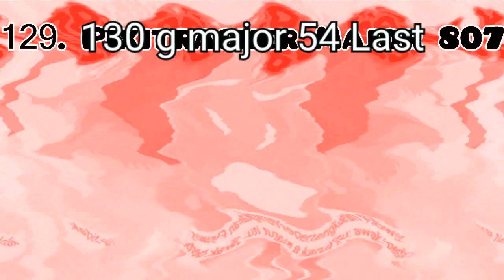IMTWHAFT Csupo Render Pack Collection Extended^4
Khaled Istaitieh Makes Extended^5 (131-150):
131. KI Pixitracker Major 1
132. G Major 93
133. G Major 97
134. KI Pixitracker Major 5
135. Phased Effect 3.0
136. 4ormulator V63
137. Gelatin Major
138. Videoup V8.1
139. KI Pixitracker Major 7
140. Videoup V9
141. MOTP Renault Major
142. MOTP Canada Major
143. KI Pixitracker Major 14
144. Phased Effect 8.0
145. Radioup V9
146. MOTP Leaf Major
147. Pixitracker Major 588
148. KI Pixitracker Major 23
149. Eraser Major
150. 763ormulator V2

MPVM239 Makes Extended^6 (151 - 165) but 154 is G Major 45, 155 is Radioup V1, 156 is HungarianFlangedSawPower, 157 is Light Up X, 158 is YoyleFlangedSawPower and 163 is Sponge Effect

Khaled Istaitieh Makes Extended^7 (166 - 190) but 169 is KI Pixitacker Major 34, 174 is KI Pixitracker Major 55, 175 is Leafy Major, 183 is Leafy Major 763

MPVM239 Makes Extended^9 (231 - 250) but 233 is Videoup V83, 239 is SunsetPower, 242 is Kormulator V25, 246 is V Major, 250 is 763ormulator V48

Khaled Istaitieh Makes Extended^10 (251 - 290) but 254 is KI Pixitracker Major 87, 260 is Leafy Major, 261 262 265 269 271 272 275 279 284 and 287 is KI Pixitracker Majors 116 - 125 (New Effects)